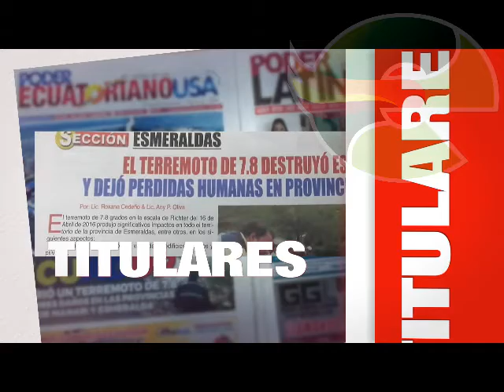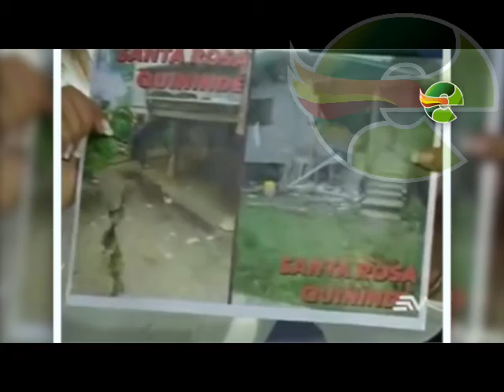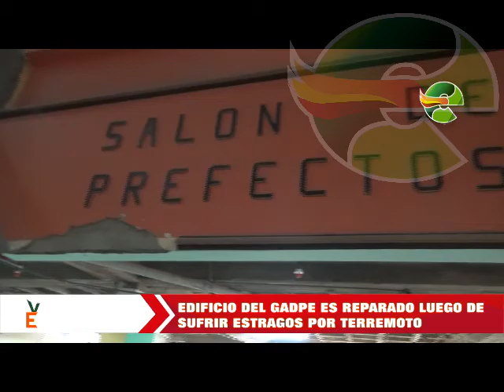Revista Vive Esmeraldas 07 de Junio del 2016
Espacio de Rendición de la Prefectura de Esmeraldas